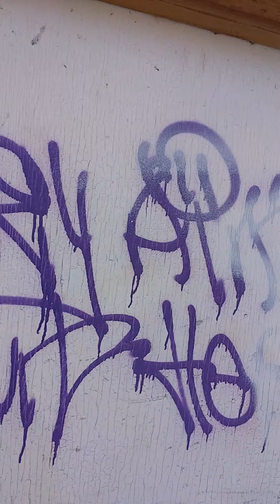corona virus and covering graffiti